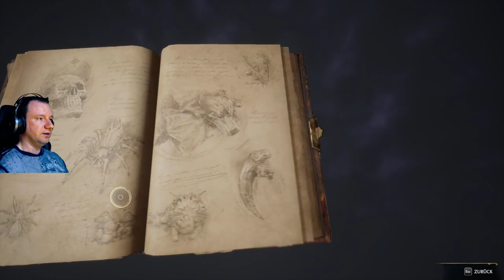Howgwarts Legacy #025 | RiP Tobbs | Lets Play | Deutsch | PC